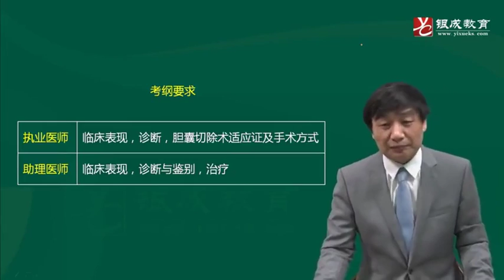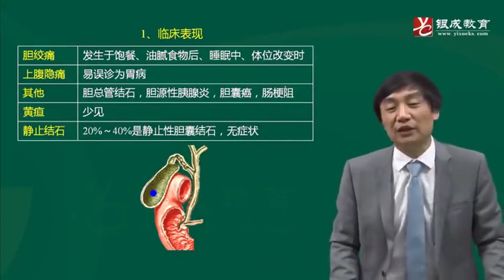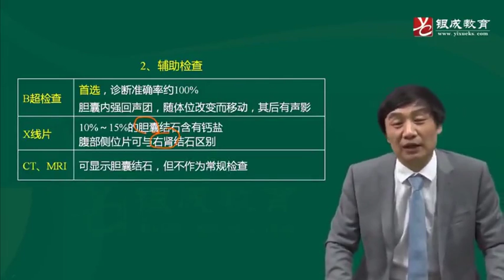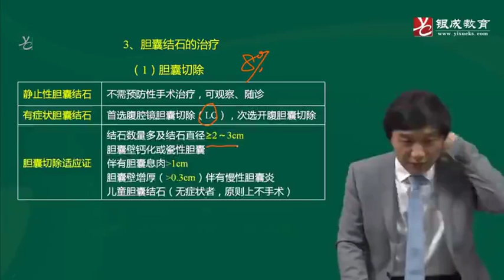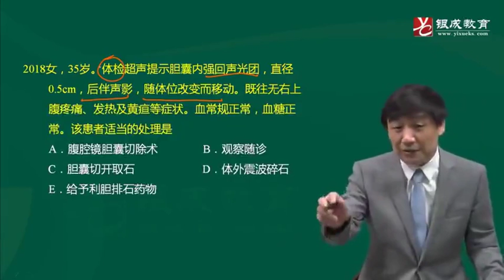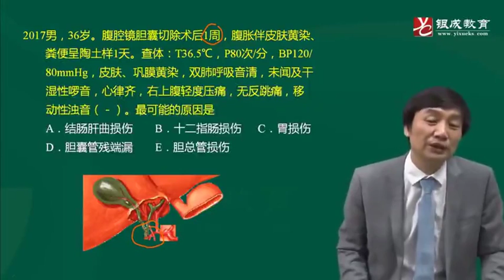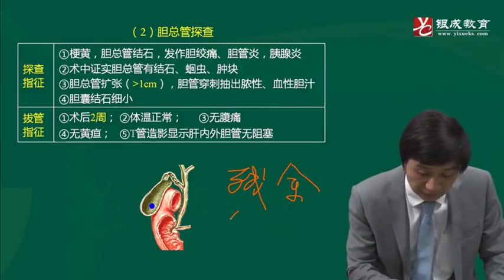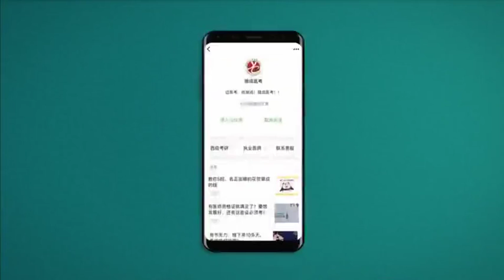75 胆囊结石